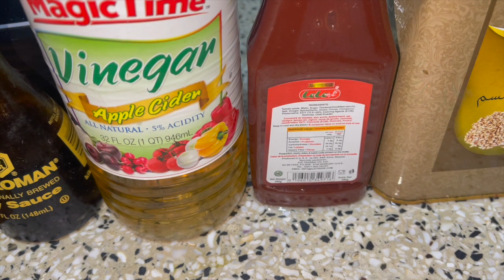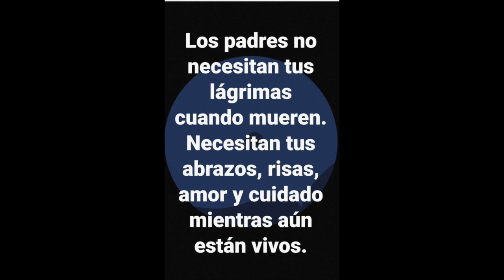Pollo Delicioso Desde Ghana